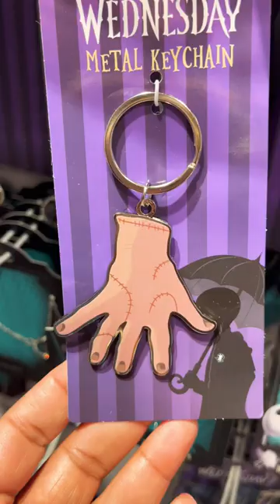Claire’s Wednesday Jewellery